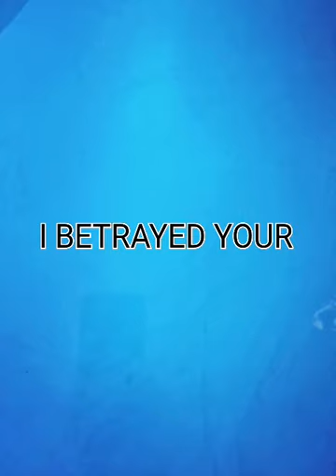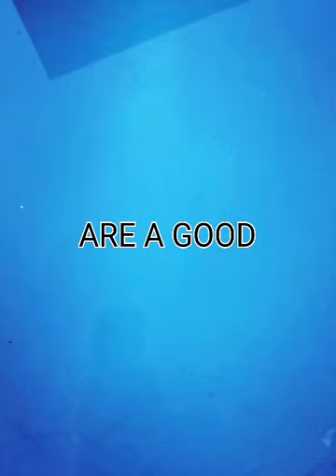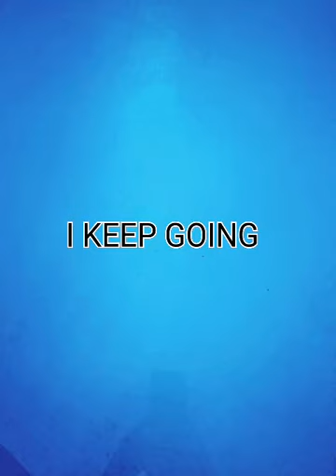DM TO DF THIS DM WANT'S TO MARRY YOU